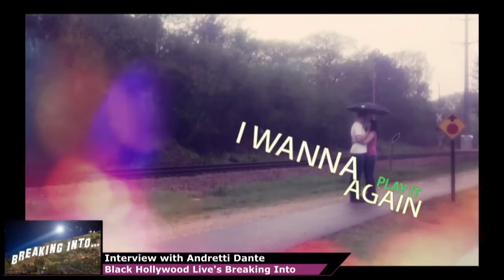Breaking Into Filmmaking and More w Andretti Dante(2016)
KoolKamp productions writer/director Andretti Dante on tv show Breaking Into.